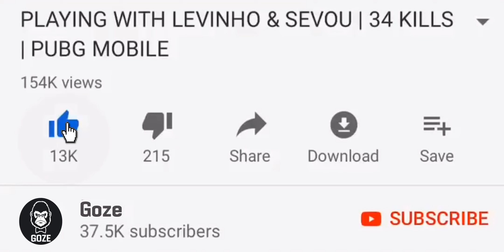He Surrendered | PUBG MOBILE